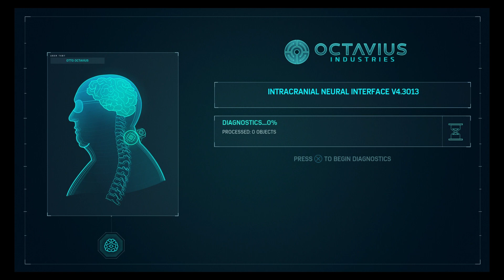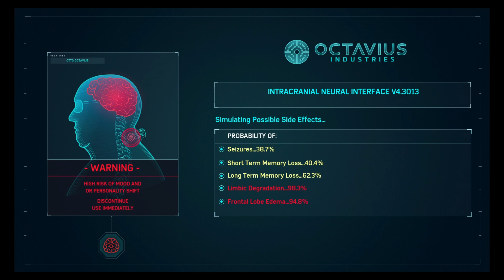PRISON BREAK!!! [Spiderman ep10]